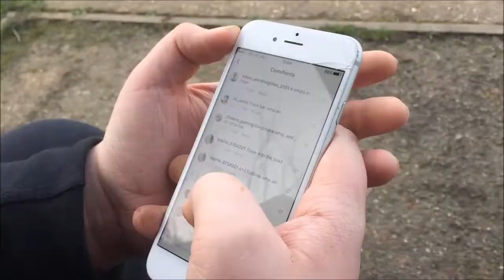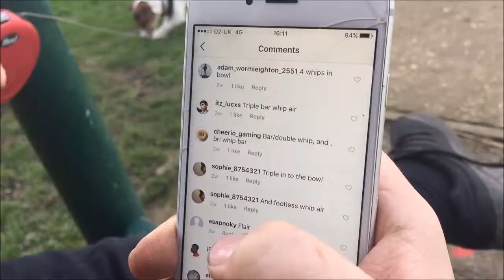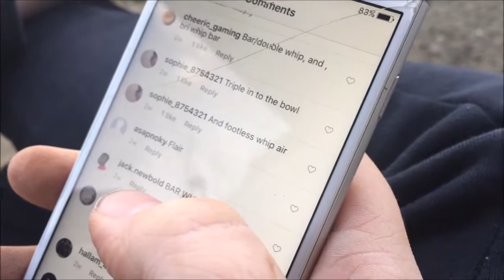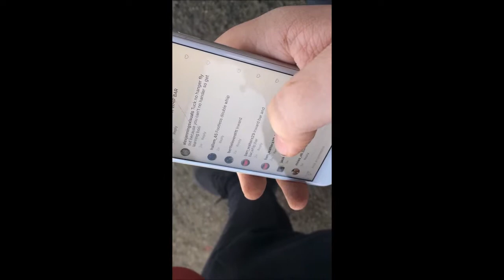Sean Perez Call the shots